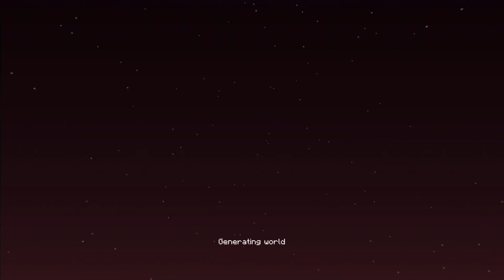Nether Say Never | Minecraft Episode 72